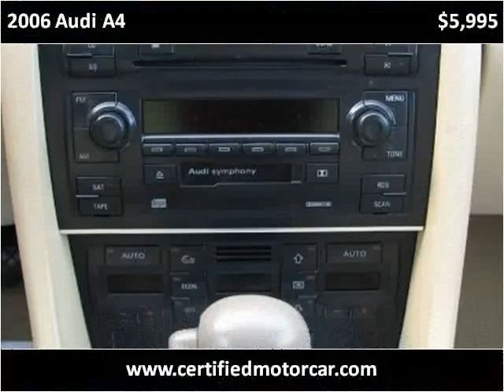2006 Audi A4 Used Cars Fairfax VA